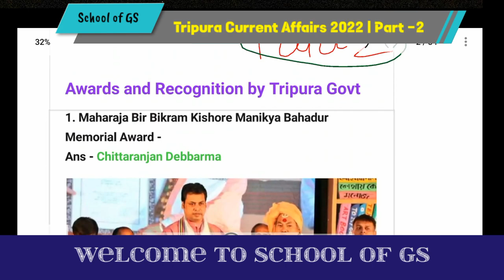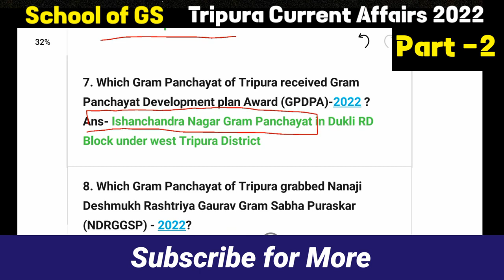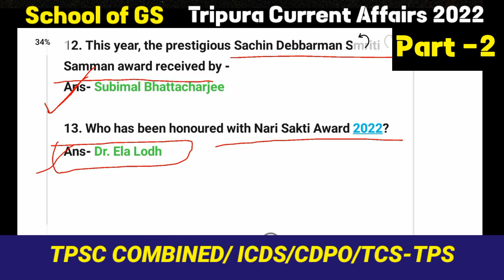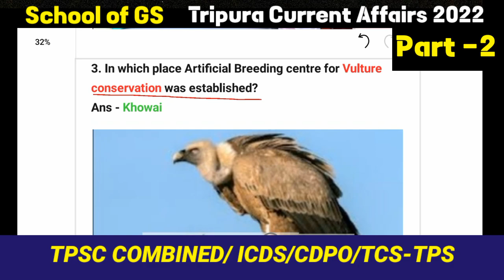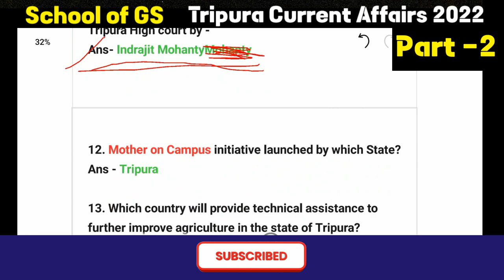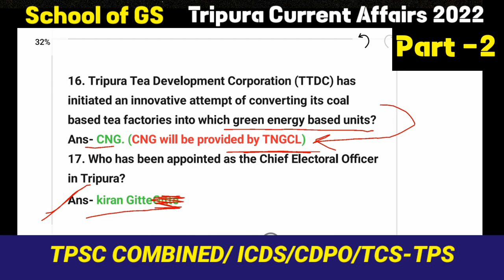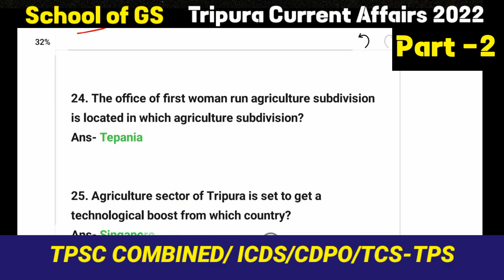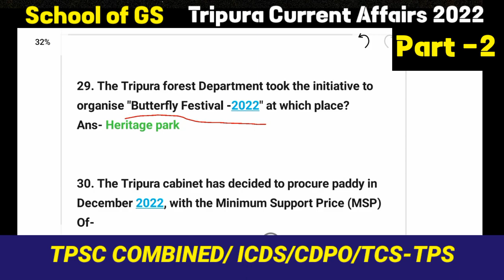Tripura Current Affairs 2022 complete year 🗒️ Last 12 months CA | TPSC | ICDS | CDPO Part -2